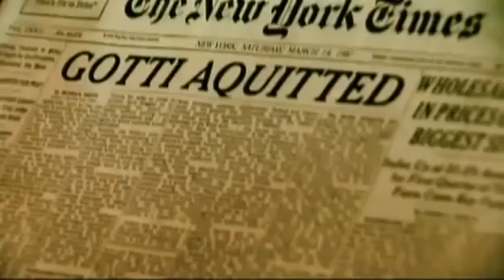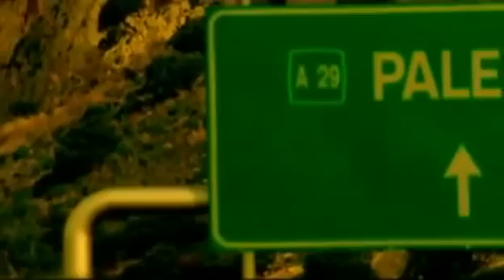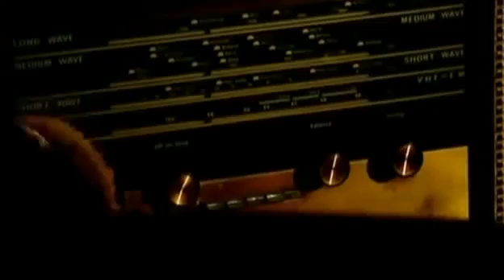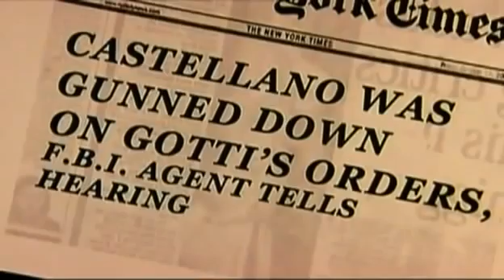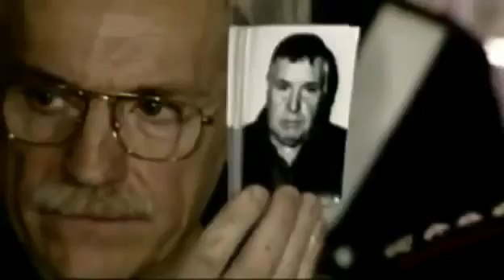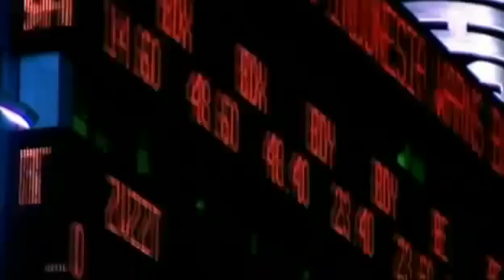Inside Italian Mafia 2013 The Godfathers Crime Documentary